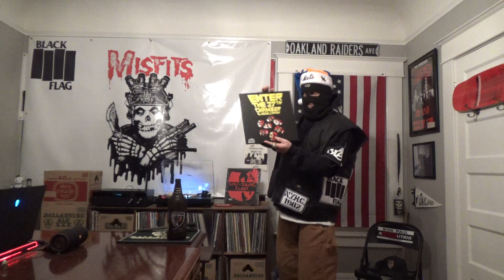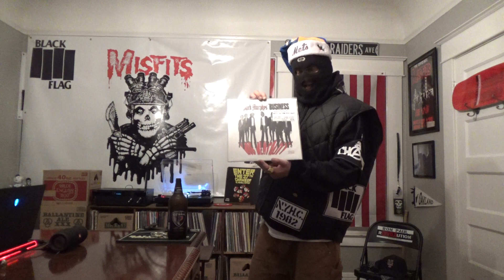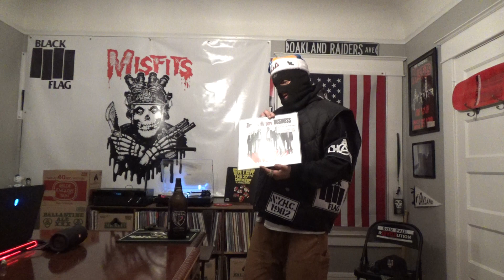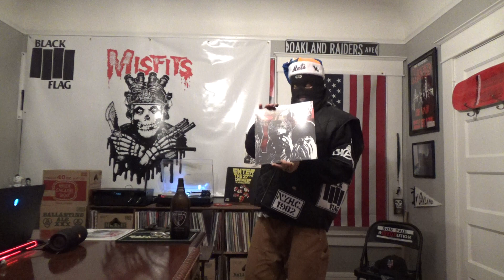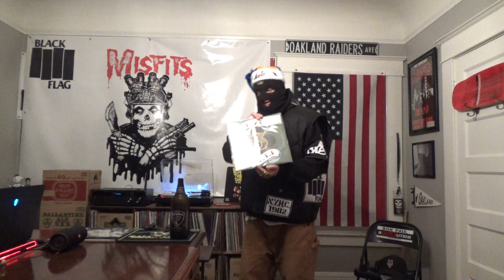Vinyl Haul And MALT LIQUOR! (smol) Tons Of Shoutouts Like A Old TSOT!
I tried to keep it under 10 minutes. Didn't happen. Enjoy anyway. MALT LIQUOR! Swill for Lootbag L. I And II.